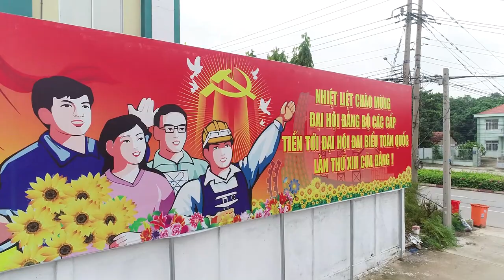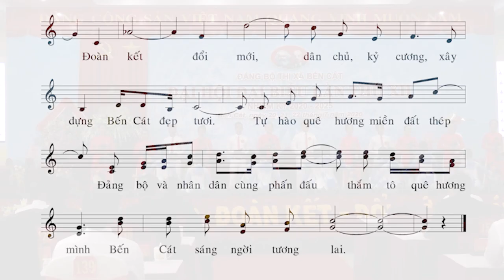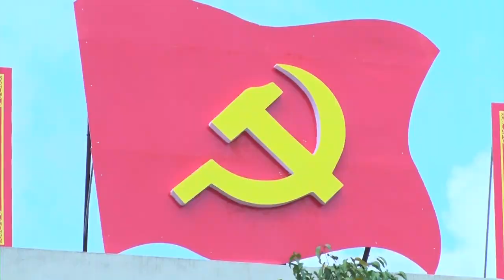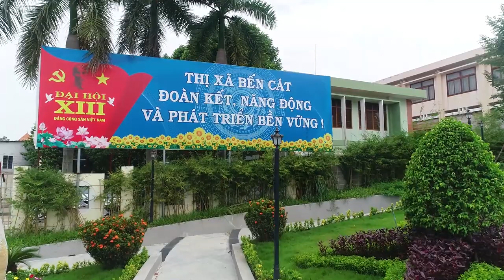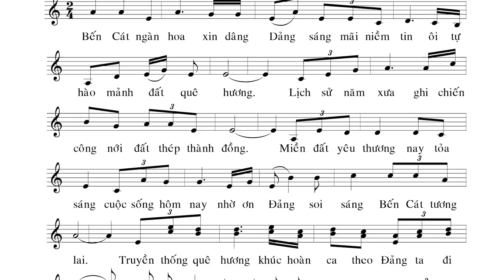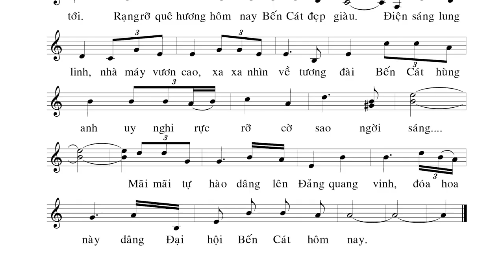Dai Hoi TX Ben Cat, Binh Duong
Quoctrunghcm
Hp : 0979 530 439